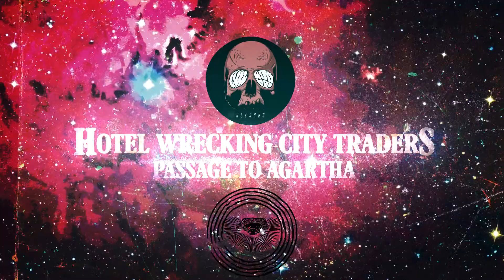Hotel Wrecking City Traders | Passage to Agartha Teaser Trailer (Cardinal Fuzz/Evil Hoodoo) 2017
Hotel Wrecking City Traders | Passage to Agartha
Gatefold 2LP/2CD/Digital (2017) | Cardinal Fuzz/Evil Hoodoo (CFEH101)
(Release Date: Sept 2nd, 2017)